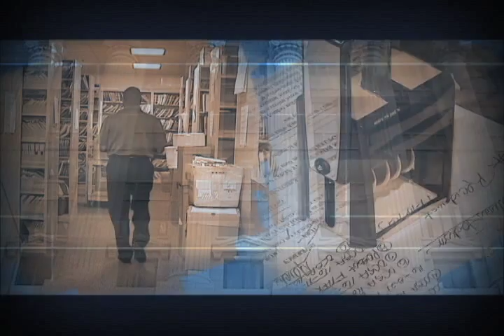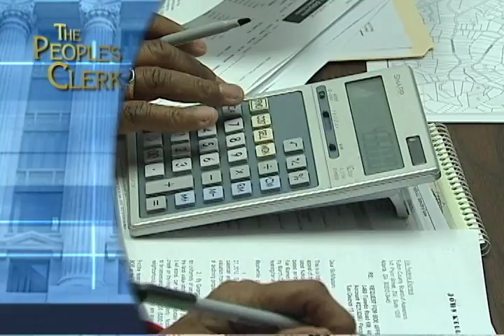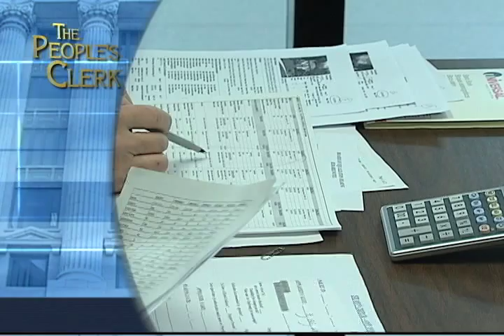The People's Clerk - December 2013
Guests: Delsie Albritton, David Ray